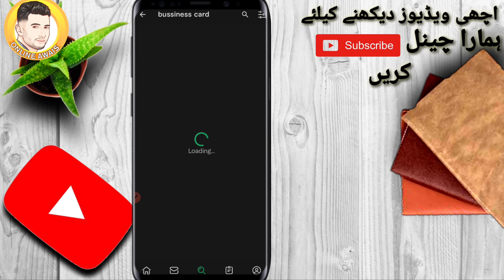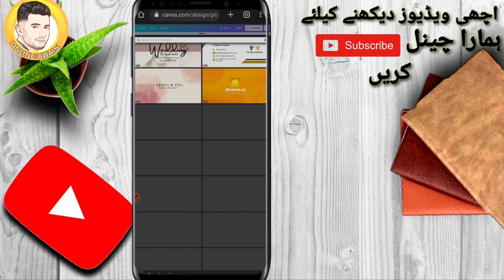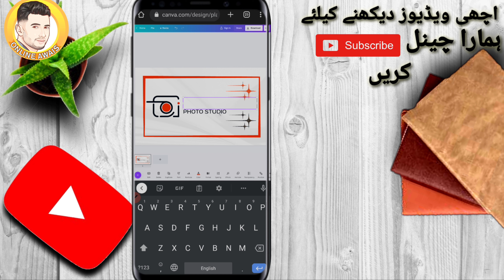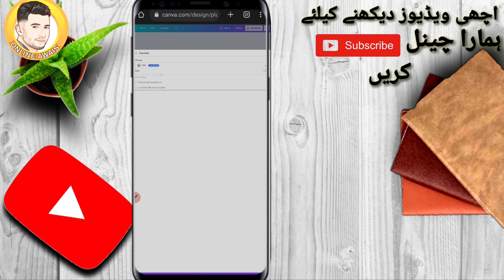How To Make Money On Fiverr || Online Earning In Pakistan || Business Card Design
Hi

Dosto Aaj Ki Is Video Me Maine Aapko Ye Bataya Hai Ki Aap  online paise kama sakty hain Ummeed Hai Aapko Ye Video Bahut Pasand Aayegi Thank you so much...

Learn How To Make Money on Fiverr with Business Card Design service.in this video I will show you how to earn money on Fiverr with small freelancing skill business card design, online earning in Pakistan bhut zyada log yeh serch krty hain k hmm online earning kasy kr skty hain to ap logo k pass kuch skills honi chiay to ap log yeh video dak k skills seek skty hian.